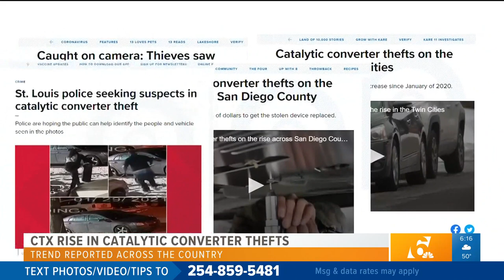Catalytic converter thefts on the rise in Central Texas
Thieves are targeting businesses along the I-35 corridor, and anyone can fall victim to this crime of opportunity.